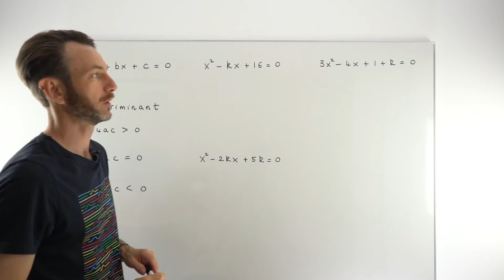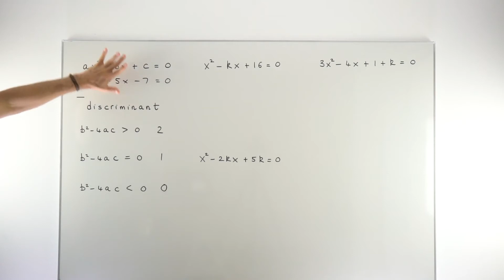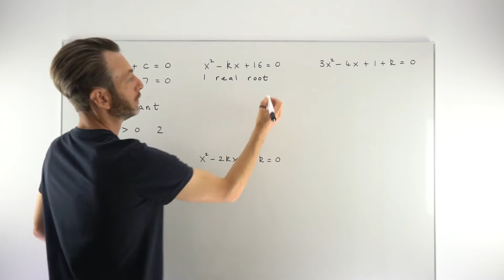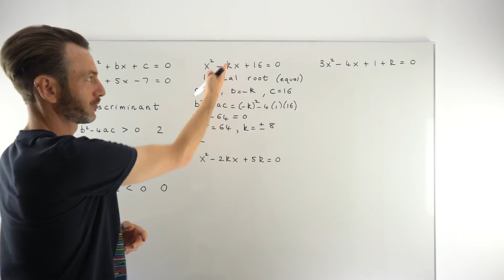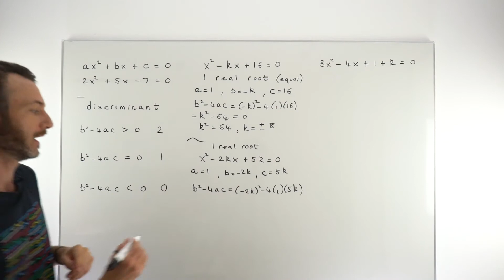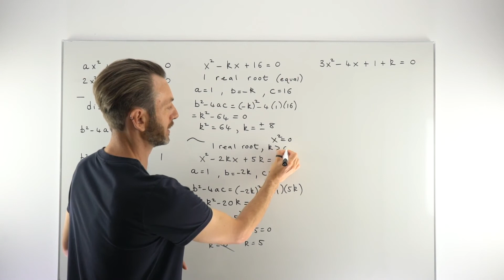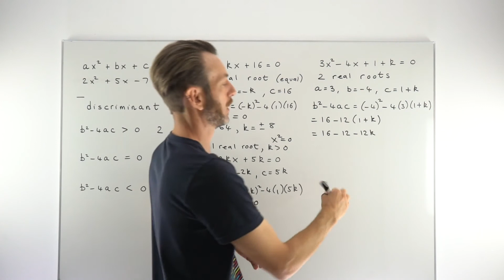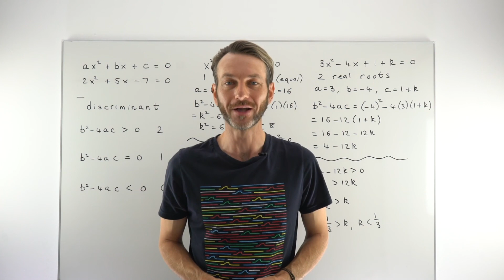Quadratic Equations with Undetermined Coefficients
Learn how to find undetermined coefficients in quadratic equations using the discriminant

0:00 Quadratic equations and the discriminant
4:10 The first example
8:15 The second example
11:35 The third example

Gary